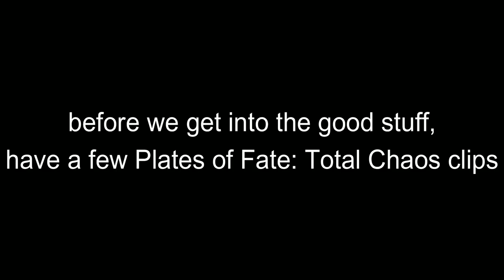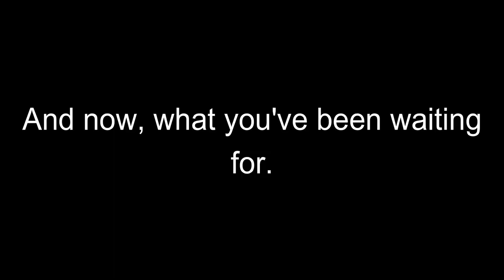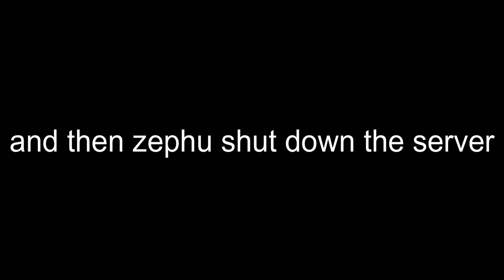TRUE HELL | Plates of Fate: Clip Collection #36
nobody knows how the exploiter got the items in the starterpack, but it was a wild ride while it lasted

Music (In Order):
Nintendo 3DS - Theme Shop
Wii Play - Title
Mario Kart Wii - Options (License Management)
3DS/Wii U E-Shop - Menu (Track 5)